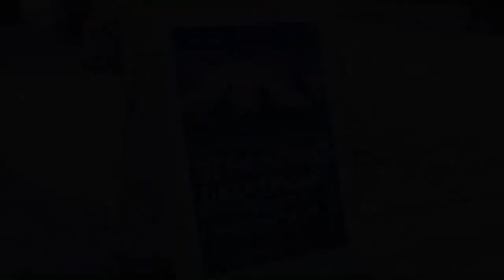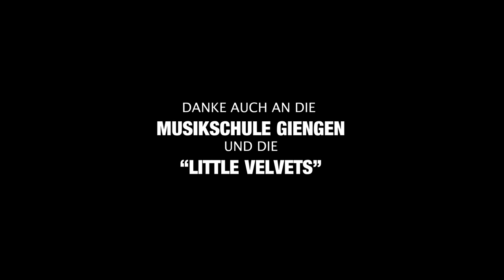DEIN SONG 2022: Das Konzert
Dein Song 2022 - Das Konzert in Giengen am 28.05.22 in der Walter Schmid Halle.